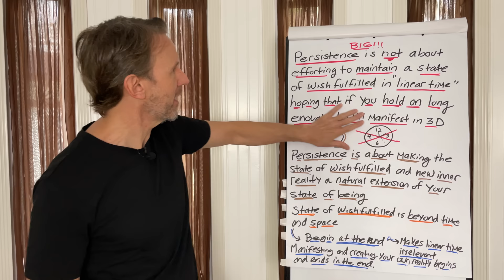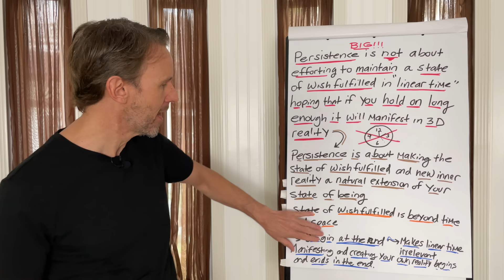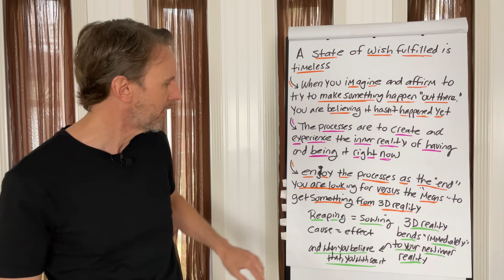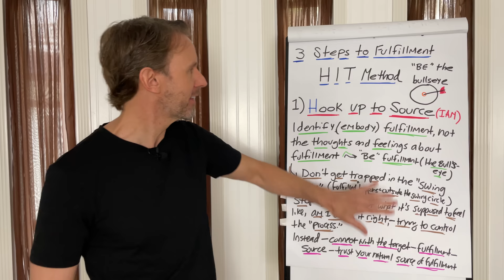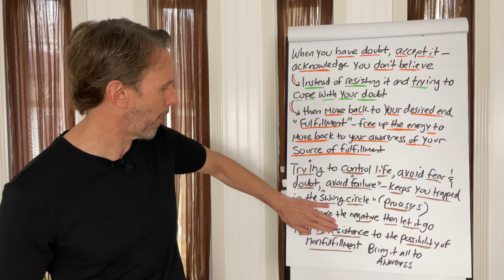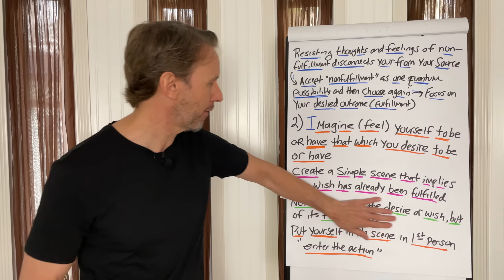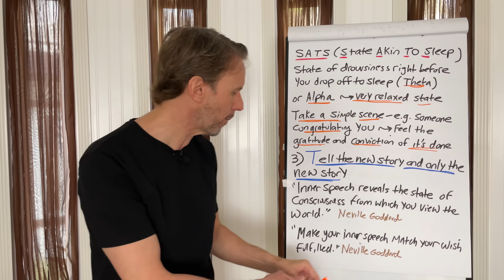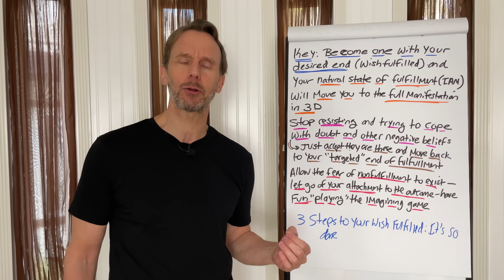3 Steps to Wish Fulfilled—The Key Step Revealed: Neville Goddard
The 3 Step Process that reveals the missing key to manifesting your wish fulfilled. Neville Goddard